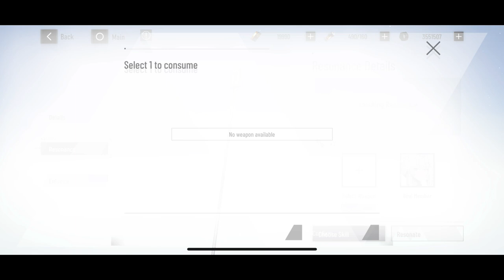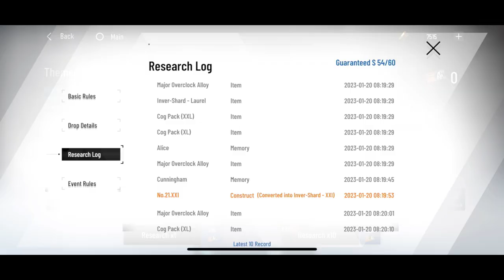Liv Empyrea + Hestia Pulls/Wing of Dawn Coating Gacha 👼🏻 {PGR Global}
Hello everyone!
Today we’ll be pulling for one of the most important units in both lore and meta, Flashba- I mean Empyrea. Goal was to get her to get her to SS while taking advantage of the current spending event. Unfortunately she took me to hard pity both times, but I didn’t lose the 80/20 on Hestia so I guess it’s all good. I wasn’t going to pull for her coating just yet but it was too beautiful to pass up so I went for that too. As for her resonances, I managed to get +5 core passive resos after recording. I’ll be keeping the one signature reso since i also have a Cottie build ready for when she gets the time stop buff.
Good luck with your Liv pulls everybody! Hope you all enjoy her as much as I do!